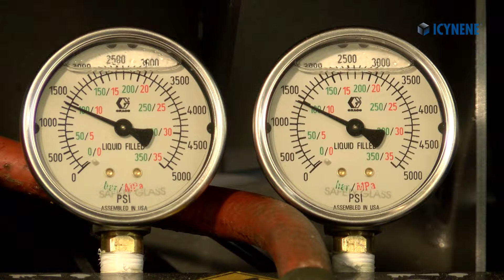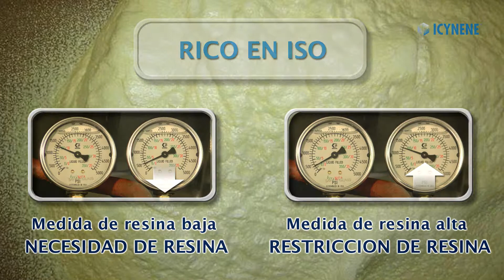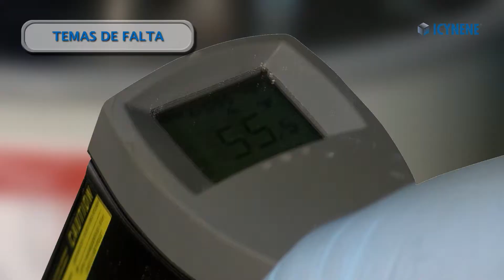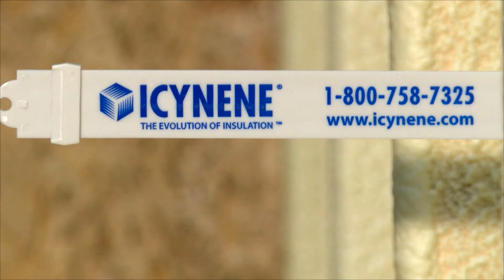003 Solucionando Desbalances de Presion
Video 003 - Troubleshooting Pressure Imbalances